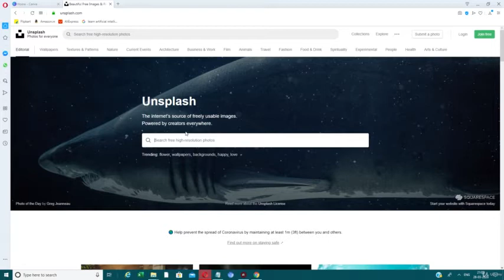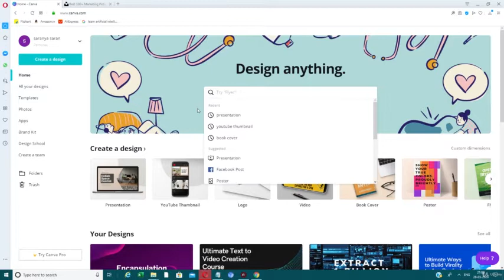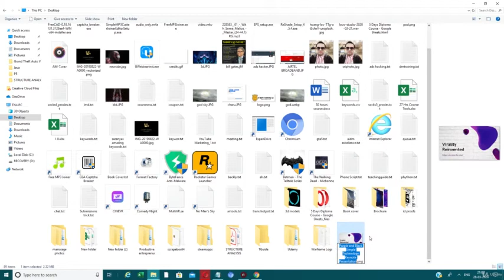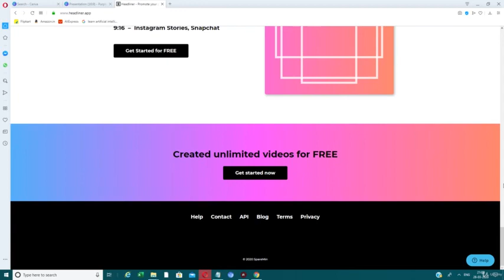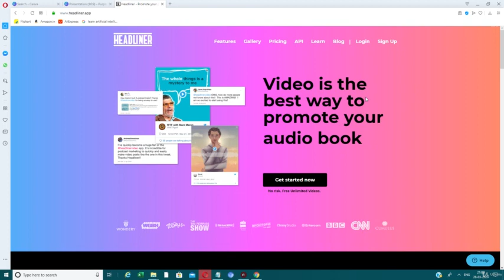#4 Create a banner image as a visual for the video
One of the best things about podcasts is the ability to explore things in depth, without boiling it all down into a 30 or 60-second sound bite. But typically podcasts pose a subsequent challenge for everyone. The challenge of conversions.
What is the best way to encourage those longer social media conversations?
The answer to this is "Video" as video has the power to capture engagement and invoke curiosity of users. But to create videos is an extremely tough affair and writing scripts make it a tedious process.
"Video speaks louder"
This incredible video course titled "The Ultimate Text-To-Video Creation Course" created by Marketing Legend "Srinidhi Ranganathan" and "Saranya Srinidhi" teaches you to create social media promo videos from your existing text or audio. The kind of audiograms that is created as an output fits the rhythm of social, and leaves your audience wanting more. You will learn first how to write text, convert it to audio and then turn it into a video extremely quick and easy. You can then upload the video to YouTube and other popular video platforms for mass traffic and brand exposure.
Learn to make stunning videos and courses using amazing text-to-video technology tools that can change the planet.
There is no time to waste.
Lights. Camera. Action. Let us do the magic.
Get ready for another mind-blowing course on video creation.
Special Note: There are no technical skills needed to learn this course. However, several free and paid tools will be taught in the course. You can opt for the cloud-based tools for a monthly or annual cost for usage.
• Write and paraphrase content to get the full script for the video
• Convert text to audio in minutes with realistic voiceovers that sound natural and human
• Create an attractive graphic using a cloud-based tool to be showcased in the video
• Convert audio to video using a powerful cloud-based tool to get the final output in minutes
Y a-t-il des exigences ou prérequis pour ce cours?
• None. There are no technical skills needed to learn this course. However, several free and paid tools will be taught in the course. You can opt for the cloud-based tools for a monthly or annual cost for usage.
À qui ce cours s'adresse-t-il?
• Video specialists, marketers, social media executives and anyone who is looking to convert text to videos to promote their brand
• Anyone who is looking to learn the secretive automation techniques in Text-To-Video Creation in 2020
• Bloggers who want to create audio blogs and even video blogs - quick and easy
• Anyone who is interested to learn new and exciting concepts in text-to-video-creation